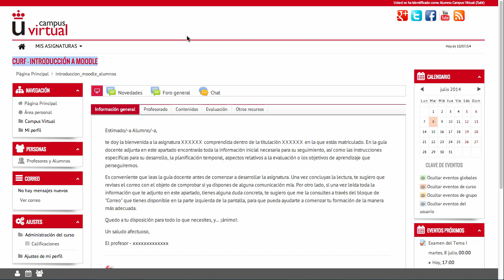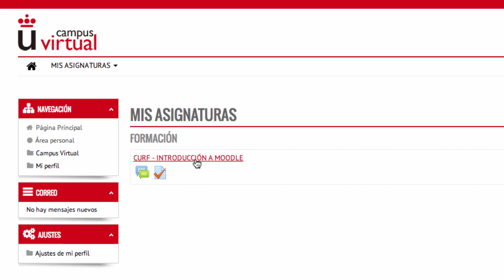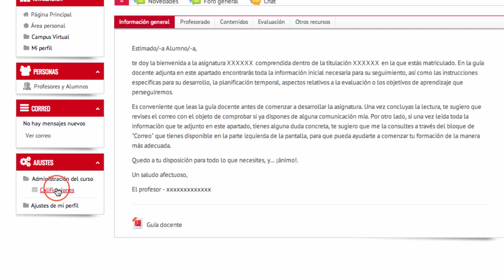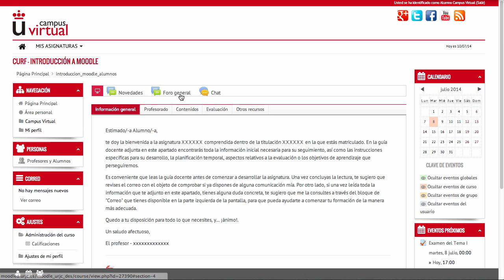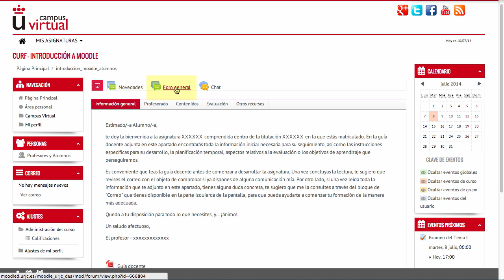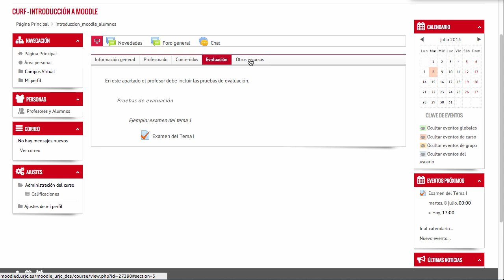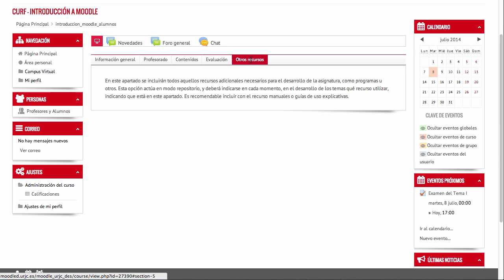Estructura de la asignaturas